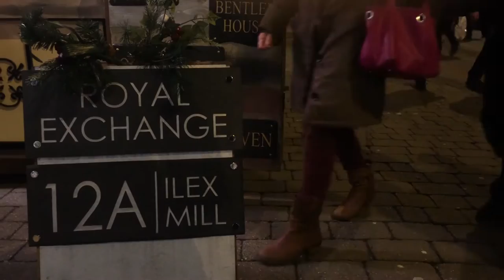Manchester Christmas Markets 2016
Step into a world of festive delights at one of the most beautiful Christmas Markets in the United Kingdom.

Every year most of the top visited cities around The United Kingdom and Europe brings their Christmas Markets with more than 100 stalls lining the streets with food, brews, mulled wines, desserts, sweets and christmas decoration.

Picture it, enjoying a couple of mugs with mulled wine and german sausage inside a wooden chalet. I did it and from now on I want to start every december of my life like this. :3

If you are visiting the Manchester Christmas Markets I will recommend this start point in case you're arriving from Manchester's Victoria's Trains Station:
From the Corn Exchange, there you will find the Ice rink and also a map that will guide your way to Albert Memorial  (Manchester City Council)

Tips:
- Most of the places is normal to pay £2 deposit for the mug/glass.
- Wear appropriate clothes for the weather.

Alternative National Rail Stations: Deansgate, Manchester Oxford Road.

More about me:
24/7 together on Snapchat: guillermofcl